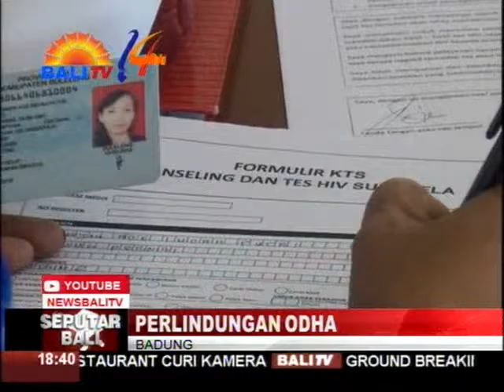PERLU PERATURAN PERLINDUNGAN ODHA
DISKRIMINASI TERHADAP ORANG YANG HIDUP DENGAN HIV/AIDS, ODHA, DI MASYARAKAT MASIH TERJADI KHUSUSNYA DI DUNIA KERJA. BELUM ADA UNDANG-UNDANG KETENAGAKERJAAN, YANG MENGATUR HAK DAN KEWAJIBAN TENAGA KERJA YANG HIDUP DENGAN HIV/AIDS.